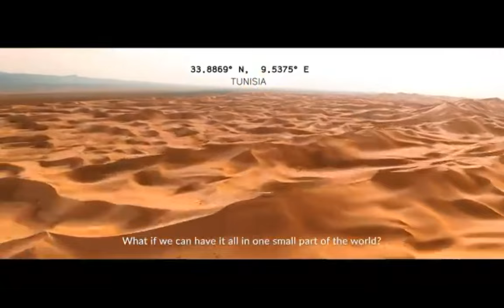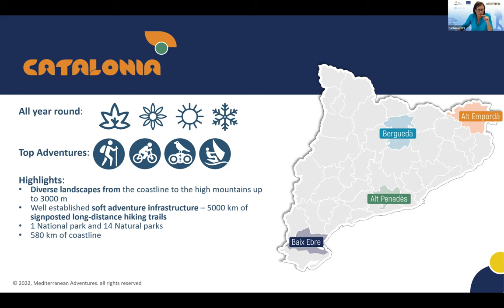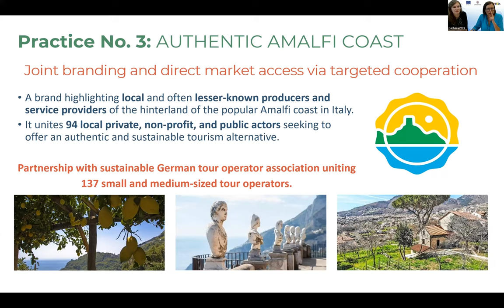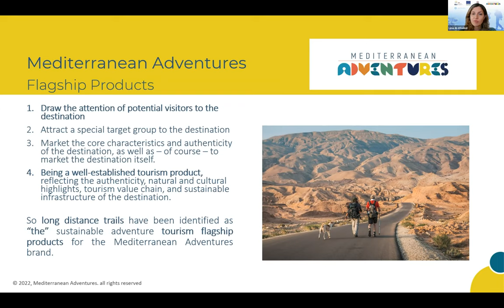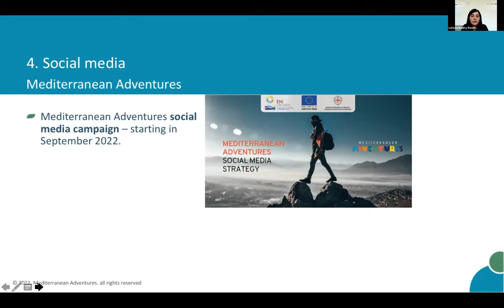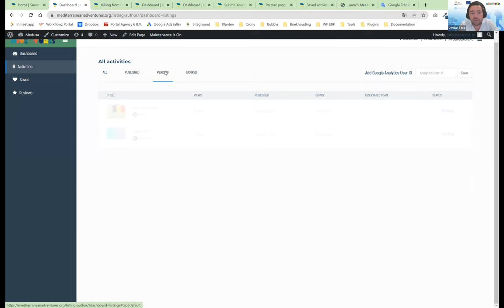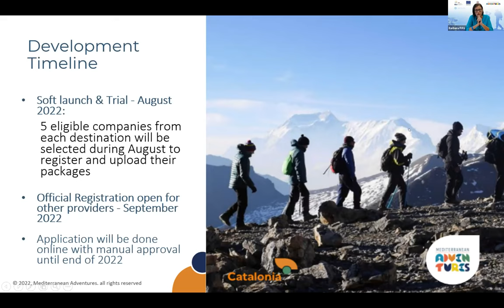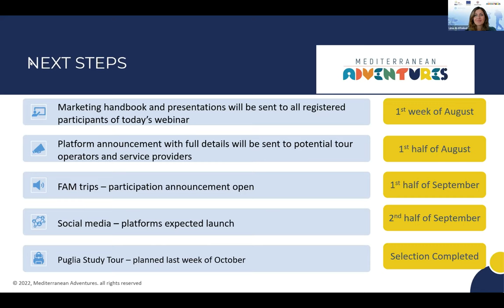Mediterranean Adventures in Practice Webinar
The project partners of MEDUSA project in Spain, Italy, Jordan, Lebanon and Tunisia organized the Mediterranean Adventures in Practice webinar for tour operators, Destination Management Organizations (DMOs) travel agencies and service providers. Discussions were around sustainable adventuretourism in the MEDUSA destinations, marketing practices and branding!